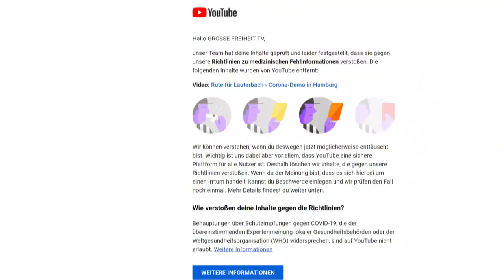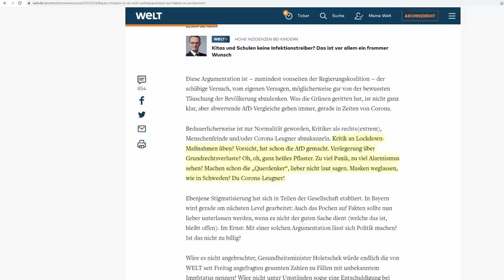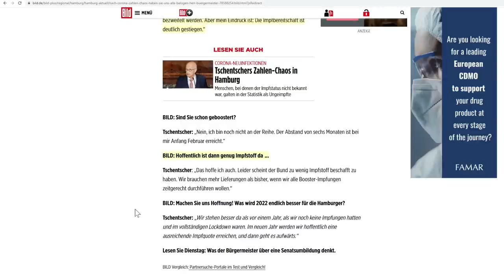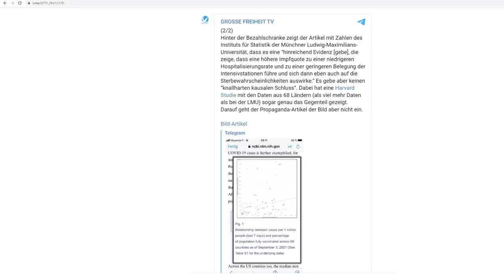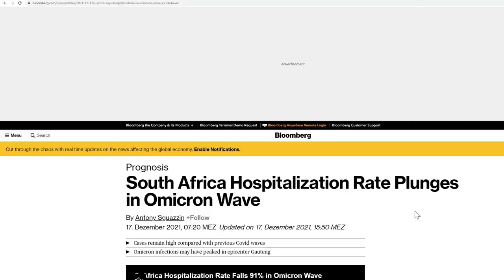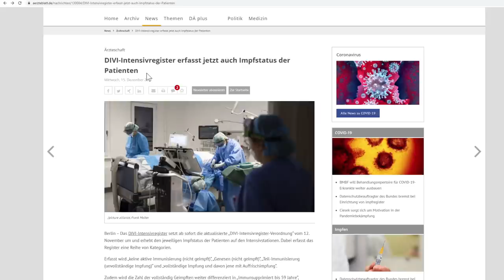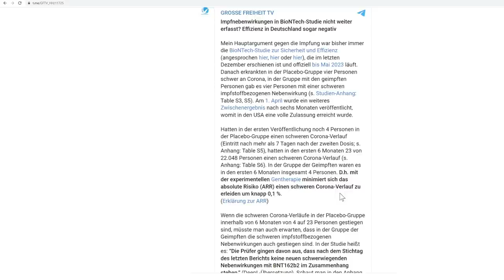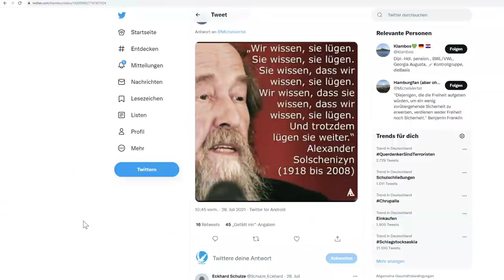Pandemie der Ungeimpften?! Tschentscher im Faktencheck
Über Monate erzählte man uns von einer Pandemie der Ungeimpften. Nun kam raus: Söder und Tschentscher haben die Öffentlichkeit mit falschen Inzidenzen für Ungeimpfte betrogen. Um diesem Skandal aufzuklären, war ich wieder für euch im Hamburger Rathaus und habe dem Bürgermeister Tschentscher kritische Fragen gestellt. In diesem Video weise ich nach, dass der Zahlenbetrug in Hamburg offenbar mit Vorsatz geschah und die Täuschung weitergeht. Steckt sogar der NDR mit Tschentscher unter einer Decke?

Inhaltsübersicht:
00:00 Intro
01:27 Pandemie der Ungeimpften
09:48 Bayern
12:17 Kritik ist rechts
13:44 Hamburg
17:56 Kubicki, ein Fähnchen im Wind
21:12 Tschentscher im Bild-Verhör
26:17 Impfgegner/Impfverweigerer: Das Framing
28:27 Tschentscher im Faktencheck
29:55 Intensivstationen
33:13 2G wegen den Ungeimpften
36:09 Geringe Impfquote, viele Probleme?
39:28 NDR Hamburg-Journal Interview
48:02 Tschentscher verschärft die Maßnahmen weiter
50:11 Wie gefährlich ist Omikron?
55:16 Unzählige Widersprüche
55:52 Fragen LPK
1:01:21 Meine Frage zu den Ungeimpften auf Intensivstation
1:07:39 Zahlen aus England
1:10:25 Correctiv Faktencheck zum Impfstatus auf der ITS
1:12:33 Impfung schützt vor schweren Erkrankungen?
1:13:38 Meine Frage zur Impfung
1:15:48 Zusammenfassung zum Piks
1:22:42 Weitere Fragen auf der LPK
1:24:30 Kein Lockdown wegen der Impfung
1:25:14 Meine Frage zu Florida
1:28:44 Tschentscher spielt mit Handy
1:28:30 Fazit

💶 Dieses Video wurde ermöglicht durch deine Unterstützung! So geht´s:
- Bitcoin: 3836EBjSXZRet6rsELy9kfa9zWUqEXqTEu
- Dash: XkkURh7UsKZRTmyHSfehk8iV1ZF7eLABDw
- Bankverbindung: auf Anfrage